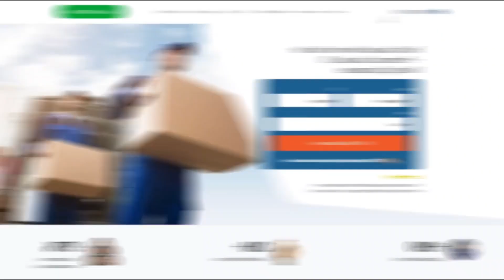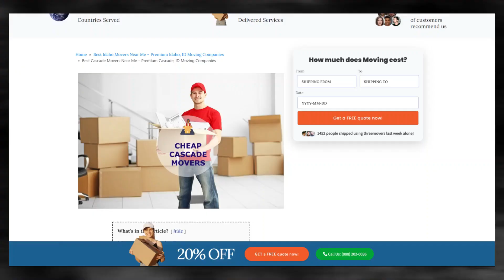Trusted Cascade Packing Services | Safe and Secure Cascade Storage | Fast and Reliable Moving Help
Gain valuable information on Cascade moving companies in our authoritative blog post!

Moving to a new city can be an exciting adventure, but it can also be a stressful experience if you're not prepared. If you're planning to move to Cascade, there are several things you should consider to make the process as smooth as possible.

If you're planning to move to Cascade, or any other destination in the United States, contact Three Movers today for a free quote. We'll take care of all your moving needs, so you can focus on settling into your new home and community.